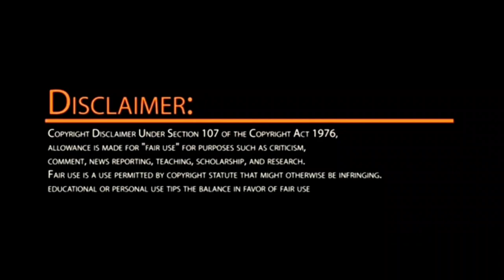চাঁদ উঠেছিল গগনে । Roddur Roy Song Remake | Bangla new song by kingopoly REACTION Video 2019. PARODY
চাঁদ উঠেছিল গগনে । Roddur Roy Song Remake | Bangla new song by kingopoly REACTION Video 2019 | PARODY SHAFEEZ.

It's kingopoly here! This is MD Tanvir Hayder Tushar. Hope you are having a great Day. if you had a good time watching this video then

More videos are coming so keep supporting this channel!

If you enjoy my REACTION video
please do this👇

Intended.

ParodyShafeez Official YouTube Channel